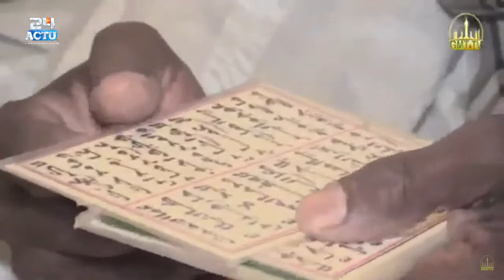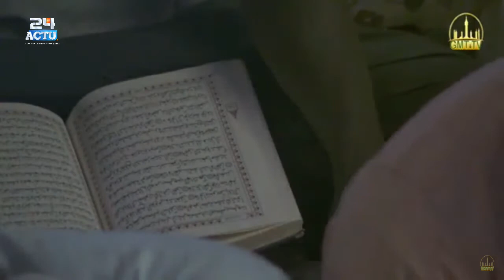Waxtaanu Koor | J-1 Grande Mosquée de Touba | S. Mame Mor Mbacké Xam sa Diiné